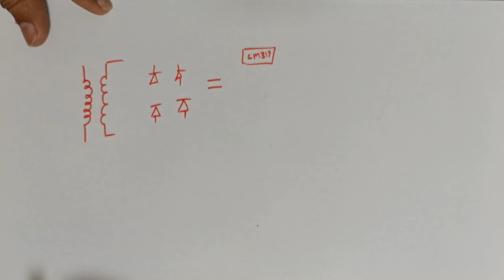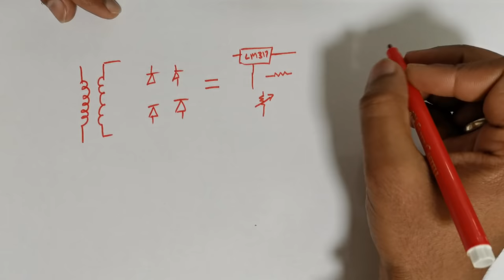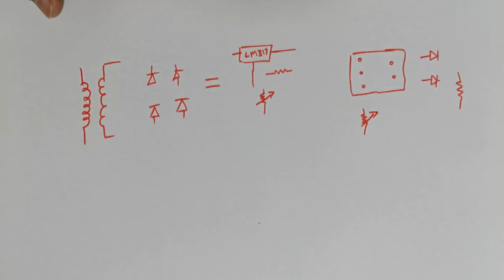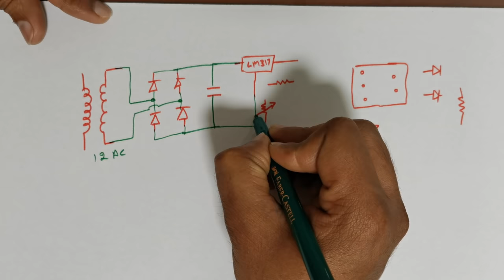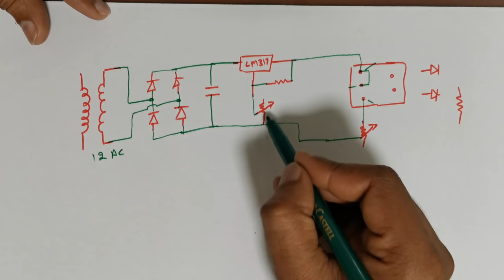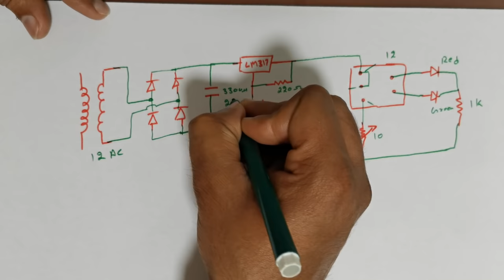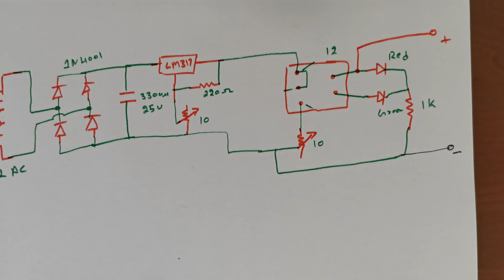DIY Auto Cut-Off Battery Charger | Adjustable Battery Charger with Charge Protection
DIY Auto Cut-Off Battery Charger | Adjustable Power Supply  & Battery Charger
In this video we will design and implement a adjustable battery charger with overcharge protection. watch the video till end as it is a great DIY electronics project for beginners as well as for advance skill holders. if you have any doubt or any suggestion feel free to comment in comment box below.

Component Buy Links
2 pin terminal block
1n4007 Diode
3300uf 50 V Capacitor
LM317 Voltage regulator
10K pot
12 v Relay
12 v 2 amp transformer